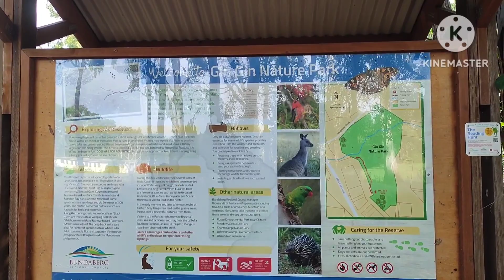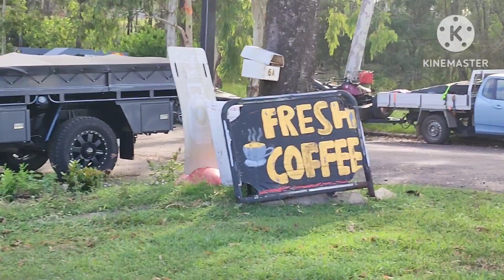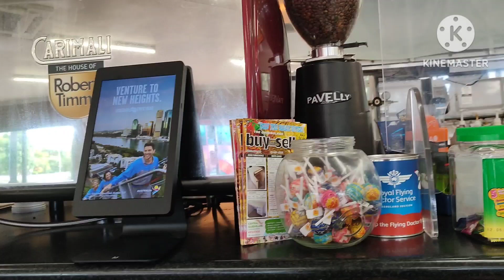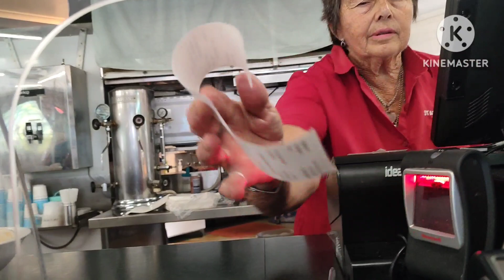Another Pathway for My Walking Exercise || JLO SEARLE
V#387
Since maganda Ang weather sinipag na naman ako mag walking Exercise.

Lets Be Friends :
Find Me On : 👇

"It's not always What You Have, It's What You become After Success...Always Look Back From Where You Begun..." - JLO